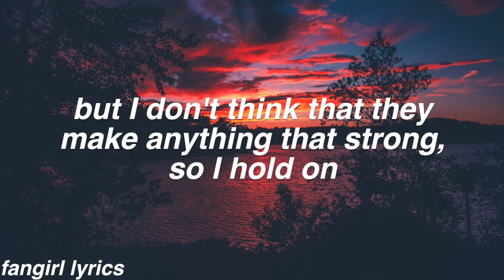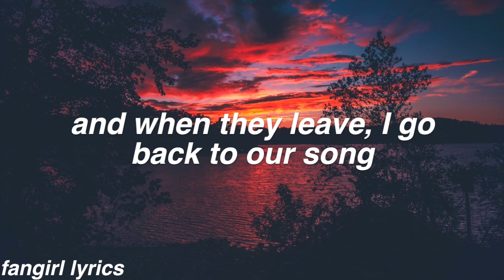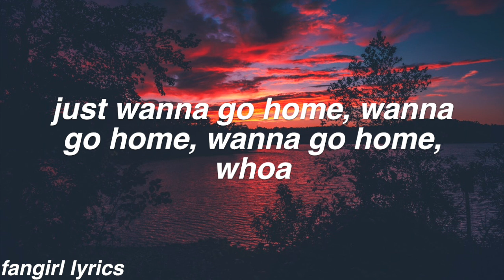i'm so tired... || Lauv & Troye Sivan Lyrics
requested by "Shelby Shofner, marina del rey, and gimena" ! Thanks for Commenting! ♡

FAQ:
Font used: helvetica bold oblique
Editor: imovie